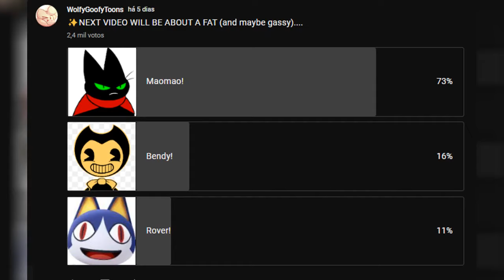✨Maomao's Meal✨Weight Gain Animation✨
According to a poll that i made, most of the people would prefer seeing maomao getting fat than BENDY or ROVER !!
soo,, here it is uwu
hope you guys like that!